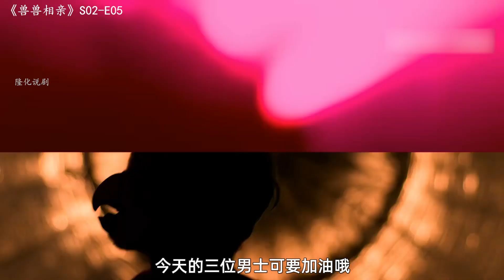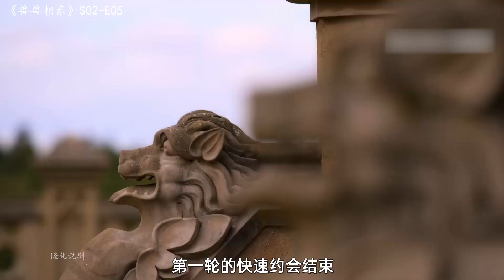兽兽相亲11：豪放蛇女美杜莎，参加相亲找小伙，牵手成功立刻回家滚床单！